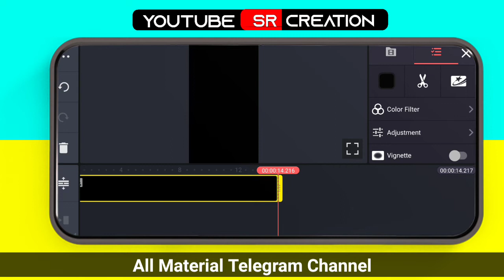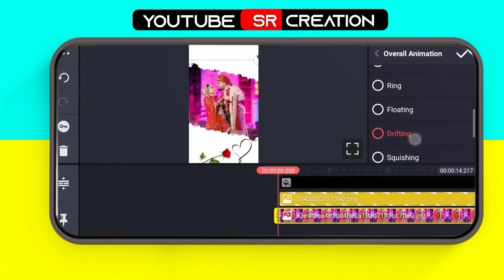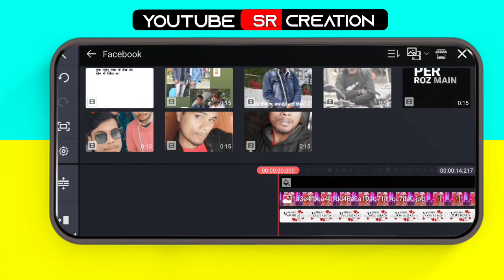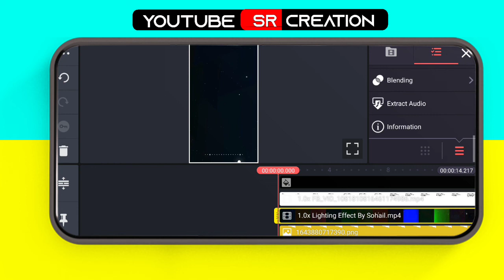Valentine Day Special Video Editing 2022 | Kinemaster Video Editing 2022 | Love Status 2022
About this video :

 Dosto is video me maine bataya hai ki aap New Valentine day status video  kaise edit kar sakte hai Kinemaster APK se . I hope ye video aapko pasand aayega...

valentine's day status video in kinemaster
Valentine's day special kinemaster Whatsapp status video editing 2022
Valentine's day special kinemaster Instagram status video editing 2022
Shake Pack alight Motion,
Lyrical video editing alight motion,
Lyrical preset,
How to make trending Lyrical Status Video,
Trending Instagram video editing,
Beat sync video editing app
Best beat sync video editing app
Best Beat Sync Video App For Reels
instagram reels
instagram reels viral video editing
new instagram reels fiters video editing

reels pe viral video kaise edit kare

Reels Viral Beat Sync Photo Status Editing

Reels  Gunshots Photo Status Video Tutorial

Instagram reels beat sync photo status tutorial

Instagram reels photo status video kaise banaye

reels new trend photo status tutorial